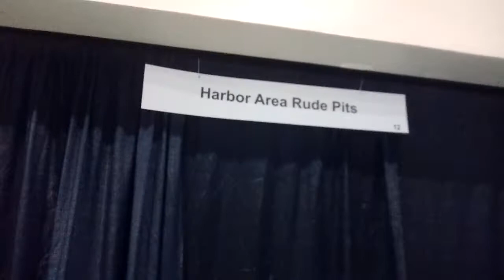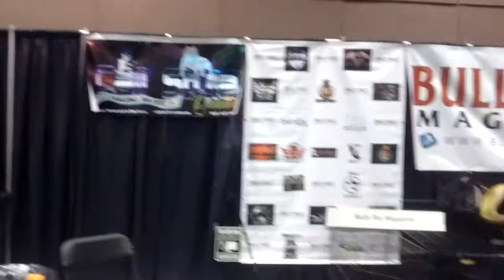WestCoast RudePits at the 2015 ABKC Nationals